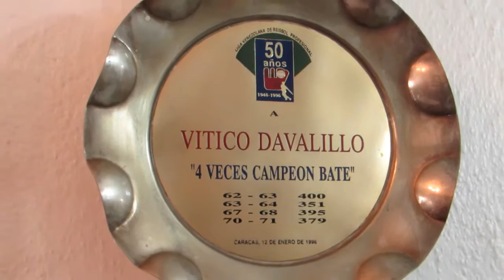Victor Davalillo 1505 hit Beisbolista Venezolano